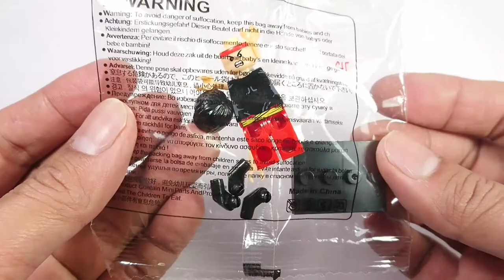Lego Shang-Chi Marvel Custom Minifigures Unofficial by POGO Toys Figure Collection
Lego Shang-Chi Marvel MCU comic version, a Custom Minifigures bootleg brands by POGO Toys Figure Collection

Shang-Chi is a fictional superhero appearing in American comic books published by Marvel Comics. The character was created by writer Steve Englehart and artist Jim Starlin, first appearing in Special Marvel Edition #15 (cover-dated December 1973) in the Bronze Age of Comic Books. Often referred to as the "Master of Kung Fu", Shang-Chi is proficient in numerous unarmed and weaponry-based wushu styles, including the use of the gùn, nunchaku, and jian. In later years, he gains the power to create countless duplicates of himself and joins the Avengers.

Shang-Chi was spun off from novelist Sax Rohmer's licensed property as the unknown son of fictional villain Fu Manchu. In later editions, his connection to Fu was underplayed after Marvel lost the comic book rights to the latter's character.

Shang-Chi is set to make his live-action debut in the upcoming film Shang-Chi and the Legend of the Ten Rings (2021), set within the Marvel Cinematic Universe. He will be played by Canadian actor Simu Liu.